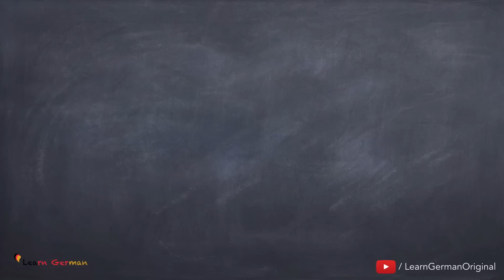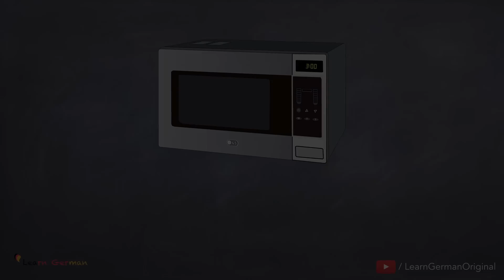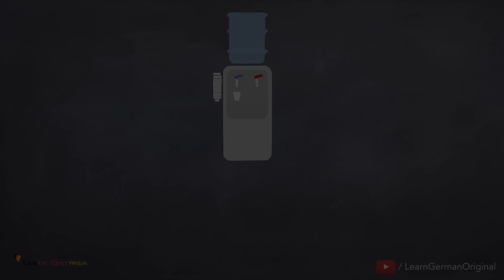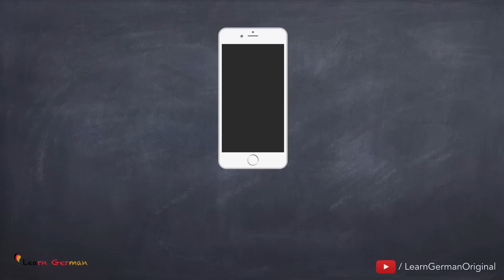Learn German | German Vocabulary | Haushaltsgeräte | Household appliances | Geräte | A1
Learn German lessons online for beginners course - We help you learn german in a quick and easy way. Learn German Vocabulary -  You will learn various household devices (die Haushaltsgeräte) in the German language.